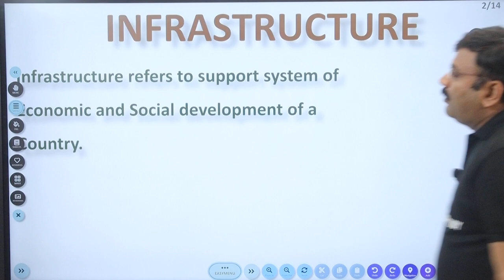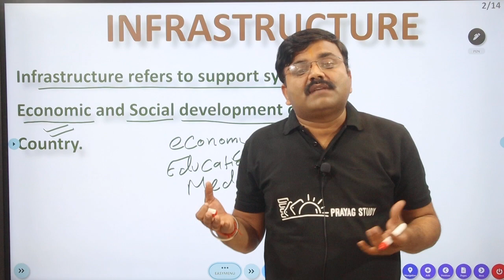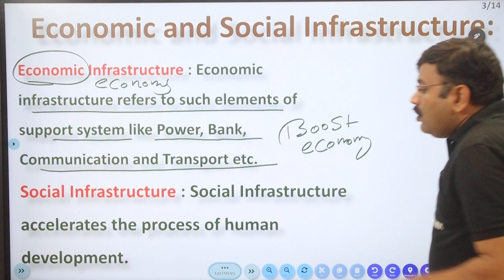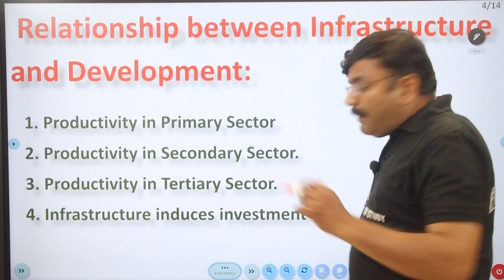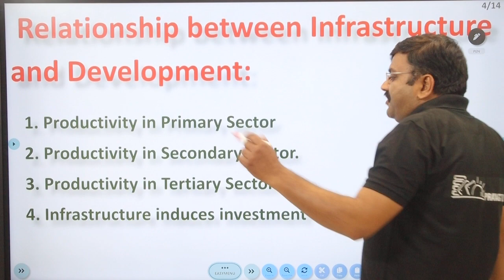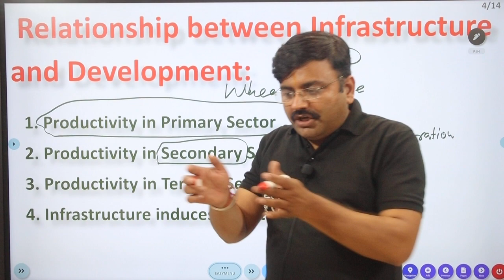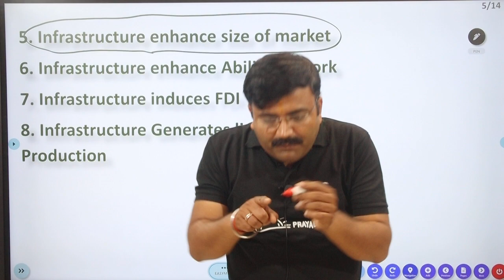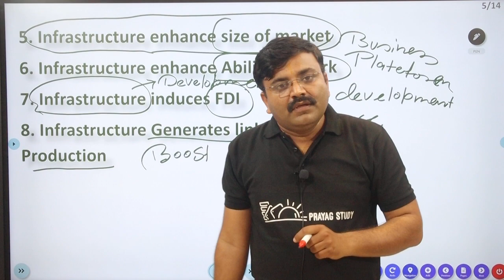COMMERCE|CLASS-XII |ECONOMICS| INFRASTRUCTURE -01| CBSE/ICSE/UP BOARD| BY DR.RAKESH SIR|PRAYAG STUDY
class 12th infrastructure notes
class 12th infrastructure NCERT solutions
class 12th economics project on infrastructure
class 12 infrastructure
What is infrastructure in economics 1st PUC
What is the state of rural infrastructure in India Class 12 economics?
What is infrastructure of an economy class 10?
What is the role of infrastructure in economic development?
What is the role of rural infrastructure in India?
Is energy an infrastructure?
How does infrastructure boost production?
What is social and economic infrastructure?
What are two categories of infrastructure?
Is agriculture considered infrastructure?
What is farm infrastructure?
What is infrastructure in agribusiness?
What does agricultural infrastructure mean?
What is the meaning of infrastructure development?
What is a infrastructure worker?
How does infrastructure affect farming?
What is infrastructure Wikipedia?
What is infrastructure in rural areas?
What is infrastructure facility?
Why is infrastructure important to agriculture?
What is the role of infrastructure for the development of rural economy?